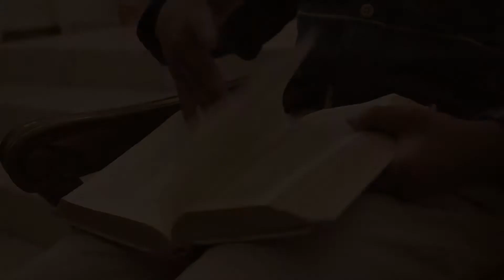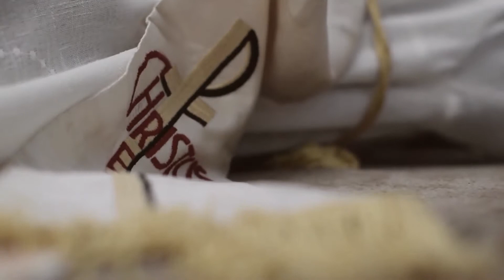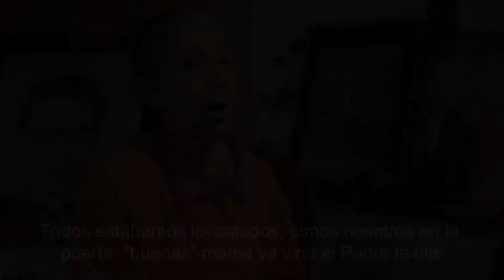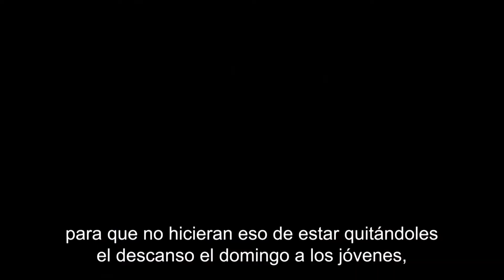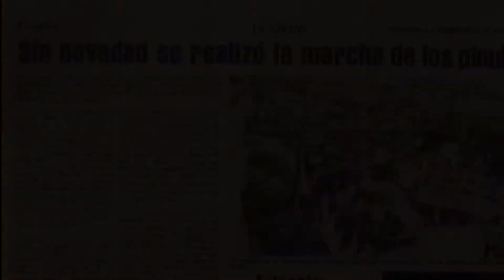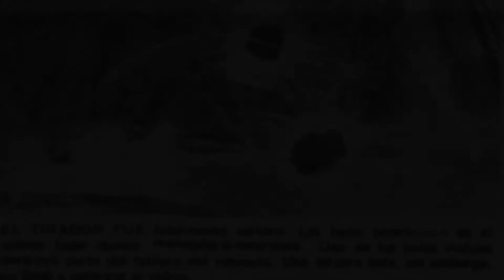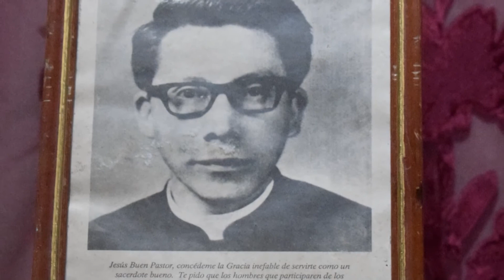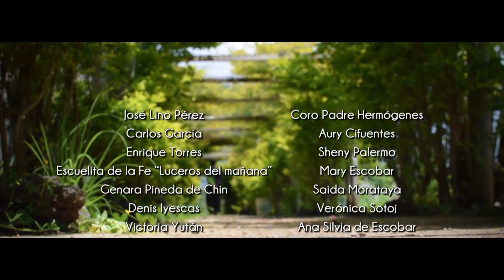Documental Padre Hermógenes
Cada año el 30 de junio se recuerda la memoria de este humilde sacerdote guatemalteco, párroco del pueblo de San José Pinula y aledaños, que en el ejercicio de su misión pastoral fue vilmente asesinado en 1978. No había cumplido los 50 años de edad.